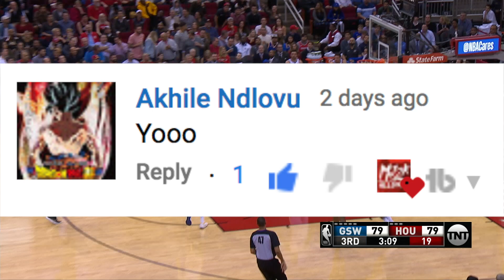The ONLY Way The Rockets Can BEAT The Warriors In The NBA Playoffs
Rockets vs Warriors in the NBA Playoffs. The Warriors with Curry and Durant are the favorites, but the Rockets with Harden and Paul are coming for them. The Warriors have a lot of weapons and seem unbeatable, but there’s one way that the Rockets can beat the Warriors.

It’s the Warriors vs Rockets. We got the dream matchup we have been waiting for, but the Warriors just seem to be too experienced and talented to lose a series to the Rockets. The Rockets have been built to beat the Warriors by being able to shoot 3s, but the Warriors are the favorites. Still, there is one way that the Rockets could beat the Warriors.

The Rockets have been great, but the Warriors are champions with so many options and a great coach in Steve Kerr who has proven to be able to adjust. The Warriors haven’t lost 2 games in a series since they got KD. Even if Harden and CP3 play well and their role players shoot well, they have no answer for KD and CP3 isn’t enough to simultaneously guard Steph and Klay. The Warriors move the ball better than anyone, while the Rockets are worst in the league in passes and 1st in isos which just doesn’t work against the Warriors.

Now those isos plays can work and I mean Harden and CP3 have done this. Still, I just think that to rely on iso ball against the Warriors won’t work who are great defensively and can adjust to one or 2 guys trying to take over. What the Warriors weakness and what the Rockets have to capitalize on is Clint Capela. The Warriors best big to guard Capela is JaVale McGee and while he has matured, I’m not counting on him especially after this.

But the Warriors got their death lineup, their Hampton 5 of Curry, Klay, Durant, Green, and Iguodala that makes big men obsolete because very few big men can stay with that small ball lineup and Green can defensively bother big men enough. Anthony Davis put up big numbers against the Warriors, but the team around him just wasn’t that great. For the Rockets, Capela doesn’t need to have big scoring numbers. What he needs to do is have big rebounding numbers and be able to switch and guard any of those 5. While that may seem impossible, Capela is already pretty quick on his feet. When guarding 3 point shooters, Capela actually causes -5.7% on 3 point percentage. Stick him on Draymond Green and now you are also mitigating Draymond Green’s rebounding ability and reducing Green’s ability to run the Warriors fastbreak.

The Rockets coaching staff needs to take advantage of this matchup and find ways to switch on defense  so that Capela stays in the paint. The Rockets offense already involves a lot of pick and rolls that allows Capela to dive to the rim and box out to get the rebound.

Capela has always been a great athletic rebounder. He’s averaging 12.2 rebounds in the playoffs and an absurd 4.1 offensive rebounds per game. The Rockets shoot a lot and they need a guy like Capela to just give them more shots just like these cases give your phone more drops with dope designs so check out Athletic Cases in the description.

Capela is also a great rim protector but the Warriors shoot from the outside. They do score in the paint, but the main focus for the Rockets defense has to be to make the Warriors uncomfortable. There’s no defense in the NBA that has proven to consistently slow the Warriors so the Rockets gotta hang with them offensively and the only way they can do that is if Capela is able to stay on the court defensively to make an impact offensively. I expect Harden and CP3 to ball out but even that’s not enough. Do I think the Warriors will win the series? Yeah, I do but not because they have 4 All stars but because the way they play basketball is amazing. The way I see it, the only way the Rockets have any chance of beating the Warriors is if everything falls into place for Harden and CP3 AND Capela is utilized correctly

But what do you think? Can the Rockets beat the Warriors? Will Capela step up?

Love the profile picture and thanks for the ALLDAY support. Make sure to hit the bell for ALLDAY notifications and if you’re not a sub, hit that subscribe button to join the ALLDAY community for more fire content and ALLDAY support. It’s ya boi MJ. We Out!

MJ2KALLDAY